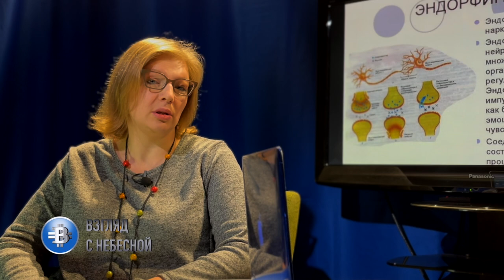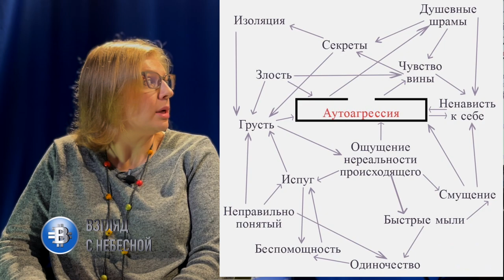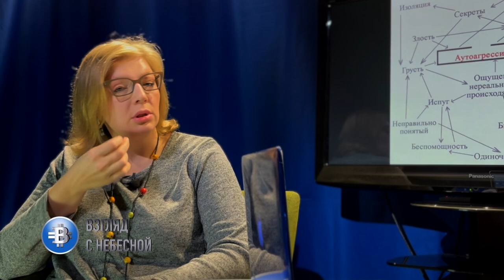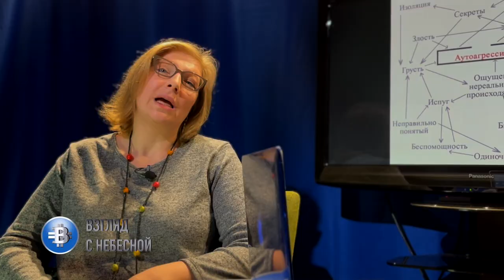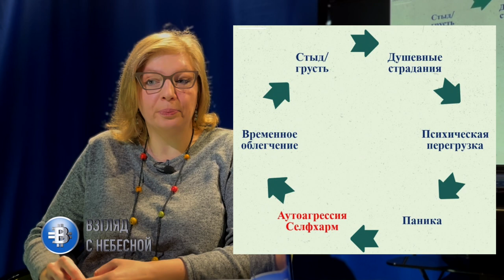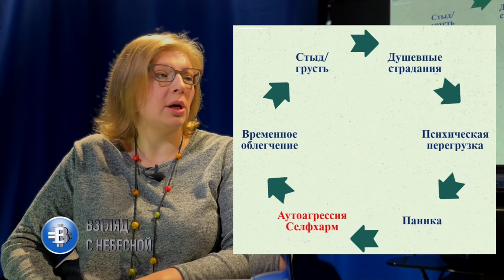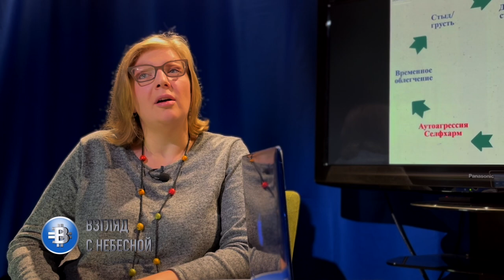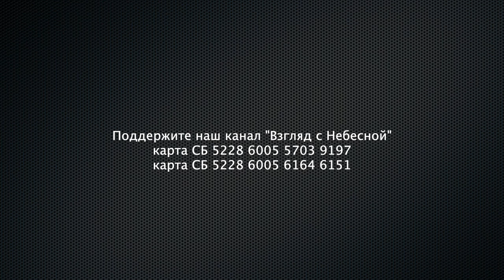Самоповреждения - проблема расстройства поведения | Взгляд психолога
Татьяна Куликова дипломированный психолог. Она специализируется на таком ныне распространенном расстройстве поведения, как самоповреждение или аутоагрессия. Мы решили узнать, как на взгляд психолога нужно решать эту проблему.

Самоповреждающее поведение – это комплекс действий аутоагрессивного характера, нацеленных на причинение физического вреда собственному телу. Суицидальные намерения отсутствуют, нанесение физического ущерба помогает справиться с негативными переживаниями. Возможные действия – порезы, расцарапывание, обжигание кожи, удары головой или кулаком о стену. Менее очевидные симптомы – голодание, обжорство, злоупотребление алкоголем, нанесение шрамов, татуировок. Диагностика проводится методом клинической беседы, осмотра, с помощью опросников. Лечение включает когнитивно-поведенческую, диалектическую, семейную психотерапию.

Причины
Аутоагрессивные действия совершаются как здоровыми людьми, так и пациентами психиатрического профиля. Базовой причиной являются интенсивные негативные эмоции, которые не переживаются в открытой форме. Существует ряд факторов, увеличивающих риск самоповреждающего поведения:
* Деструктивные семейные отношения. Провоцирующими стимулами являются физическое и сексуальное насилие, враждебность и постоянная критика родителей. В молодом возрасте негативно сказывается развод с супругом, смерть члена семьи, конфликты.
* Провоцирующее поведение сверстников. Распространенная причина самоповреждений у подростков – моббинг и буллинг, ссоры со сверстниками, положение «изгоя». Иногда аутодеструктивные формы поведения практикуются в референтной группе, и ребенок перенимает их.
* Дезадаптивные личностные черты. Предрасполагающие психологические факторы – недостаточное понимание своих эмоций, неумение их выражать, склонность подавлять негативные мысли, чувства. Сопутствующими характеристиками оказываются низкая стрессоустойчивость, импульсивность, сниженный самоконтроль.
* Психические расстройства. Депрессии, аутизм, последствия злоупотребления алкоголем и психоактивными веществами увеличивают вероятность самоповреждающего поведения. У таких людей повышена эмоциональная неустойчивость, снижена способность критически оценивать ситуацию и собственные действия.
* Макросоциальные проблемы. Редко стремление к самоповреждению провоцируется масштабными социальными событиями: экономическими кризисами, войнами, террористическими актами. Резкое ухудшение условий жизни оказывается источником тяжелого эмоционального стресса.

Вы можете поддержать нас финансово:
Манифест команды канала «Взгляд с Небесной»:
YouTube канал ВЗГЛЯД С НЕБЕСНОЙ